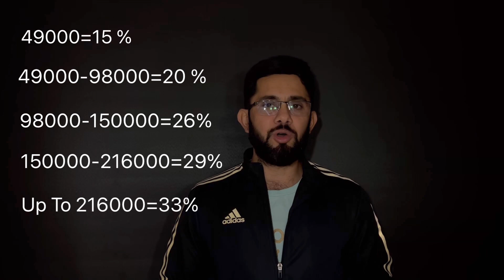Canada Vs Italy Kon Si Country Best Ha Living Ke Liye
Hello Everyone Kya Hall Ha Aap Sab Ke Umeed Karta Hu Aap Sab Theek Honge…Aaj Apke Liye Italy Vs Canada Mai Kon Si Country Best Ha Living Ke Liye Lei Kar Aaya Hu Agar Aap Ko Yeh Video Pasand Aaye Toh Chanel Ko Like Share Subscribe Jaroor Kar De….

namaste Backpacker